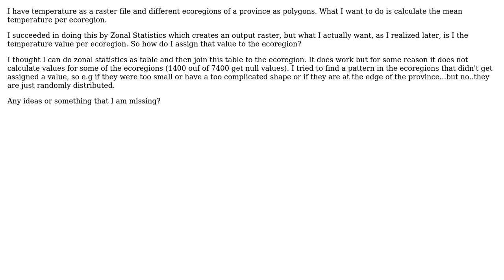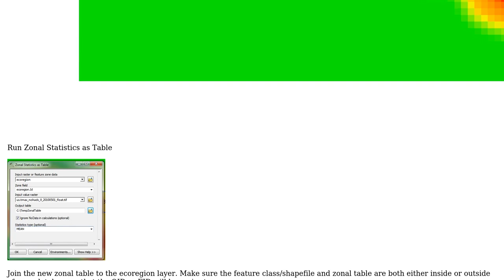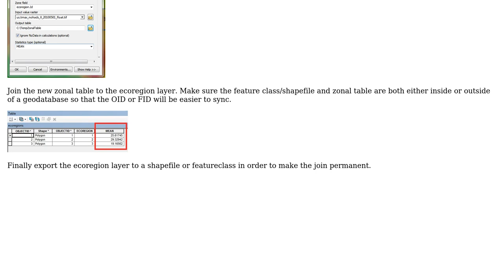GIS: Zonal Statistics as table creates output but some are Null (2 Solutions!!)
GIS: Zonal Statistics as table creates output but some are Null

With thanks & praise to God, and with thanks to the many people who have made this project possible! | Content (except music & images) licensed under CC BY-SA | Music | Images & others | With thanks to user Sandra user PolyGeo user bluefoot user Aaron and the Stack Exchange Network Trademarks are property of their respective owners. You are responsible for your own actions.